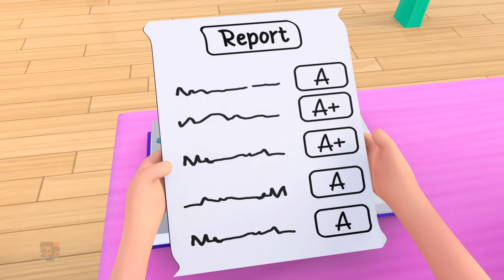डॉक्टर डॉक्टर, Doctor Doctor Song, Hindi Balgeet Songs and Baby Songs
Watch this Hindi Rhymes for Children; these Hindi Rhyme videos are sure to delight your Children. These collections of popular Hindi Rhymes are presented by Luke and Lily. Let us enjoy this Children Hindi Rhyme with catchy music will attract even babies and adult alike.